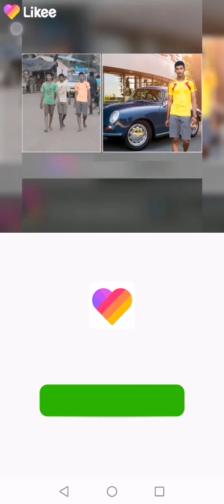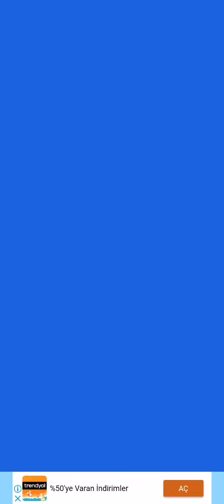Can You Spot It Answers | All Levels | Level 51-60